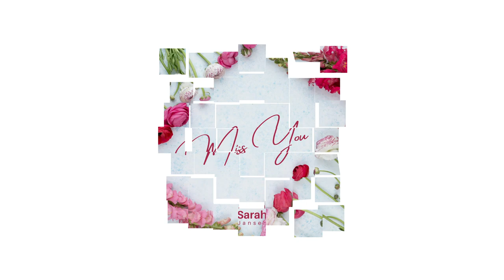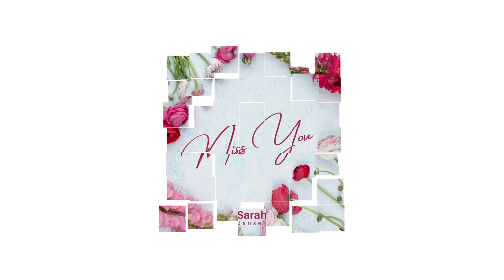Sarah Jansen -Miss You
Sarah Jansen - Miss You [FREE TO USE]

"A chill electronic track with an 80s/retro inspired sound with interesting arpeggios and modern
synthesizers" - Sarah Jansen

Other tracks by Sarah Jansen:
The Song /Photos i used here not Owned by me..! Please Inform me before Strike the Content in My Video INsTAgRam